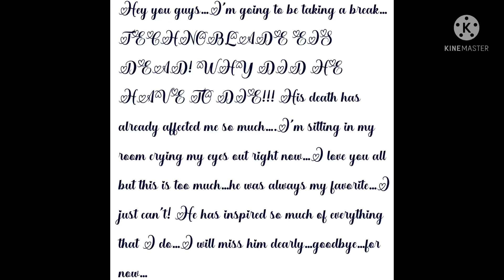I’m not taking Technoblade’s death great…I’m taking a break…I can’t process this…I just can’t!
Rest In Peace Technoblade…I hope you are watching from above to see how much everyone loves you…we will all miss you…I’m crying my eyes out right now…I can’t believe your gone…